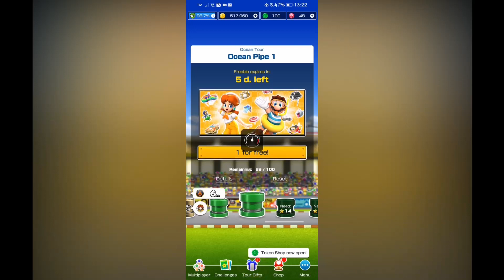Homestretch of MKT Vlog Season 3 (Ocean Tour Part 5)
We are coming close of starting Season 4 in 25+? vlogs.